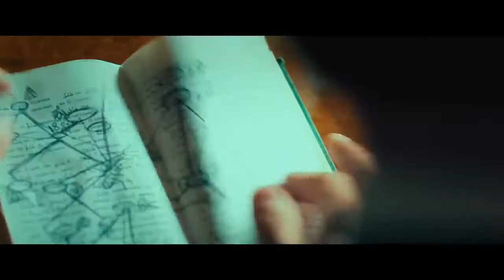Шугалей 2 (2020) - Трейлер HD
Трейлер к фильму Шугалей 2 (2020) - Трейлер HD

Российский социолог Максим Шугалей и его коллега-переводчик Самер Суэйфан до сих пор содержатся в ливийской тюрьме. Уже больше года они ежедневно подвергаются пыткам и психологическому насилию. Находясь в заключении, Максим Шугалей сталкивается с разными людьми, которые оказываются, иногда неосознанно, источниками информации о ситуации в Триполи. Слушая их истории, социолог буквально по крупицам собирает ценную информацию, которая может стать решающей для всего мирового сообщества.